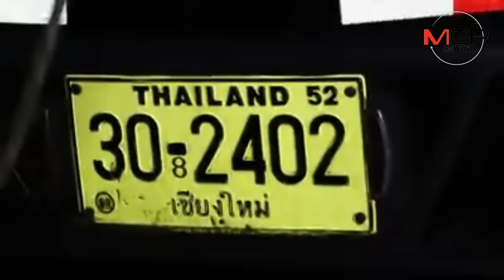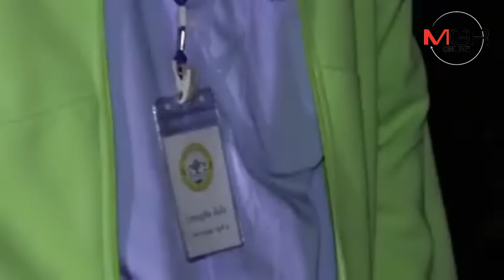40 กว่าชีวิตระทึก! รถบัสทัวร์ผู้สูงอายุฝางชนต้นไม้ข้างทางเถิน เจ็บ 4 โชคดีไม่คว่ำ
22/01/2019  40 กว่าชีวิตระทึก! รถบัสทัวร์ผู้สูงอายุฝางชนต้นไม้ข้างทางเถิน เจ็บ 4 โชคดีไม่คว่ำ
ลำปาง - ผู้นำชุมชน-ผู้สูงอายุฝาง 40 กว่าชีวิตสุดระทึก..เทศบาลฯ เหมารถบัสพาไปดูงานจันทบุรี ขากลับถึงเถิน คันชักรถคันที่ 2 หลุด รถเสียหลักพุ่งชนต้นไม้ข้างทาง โชคดีไม่พลิกคว่ำซ้ำ เจ็บ 4 ราย